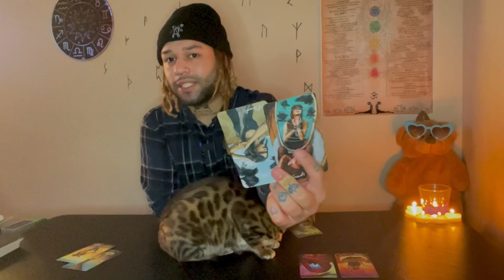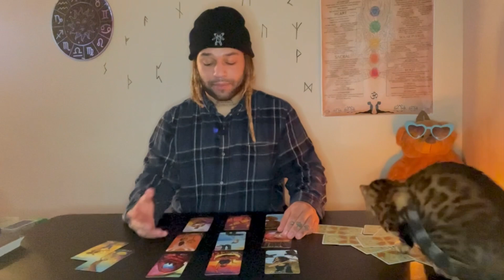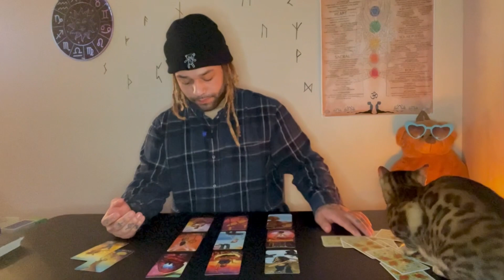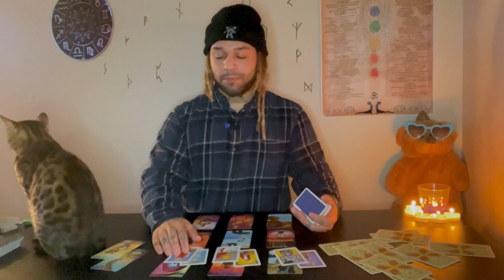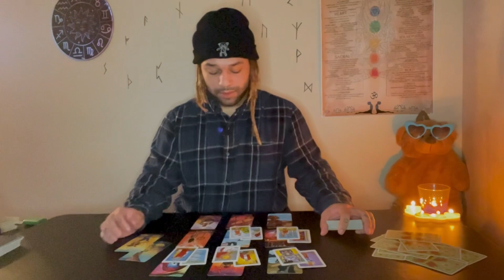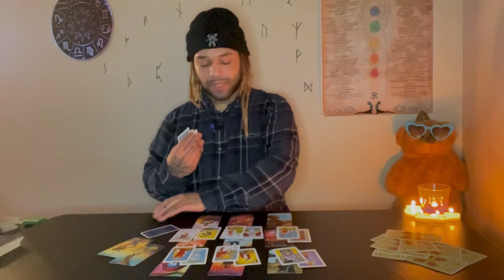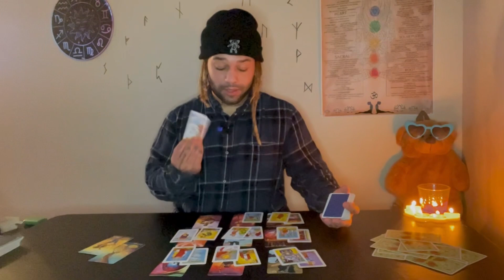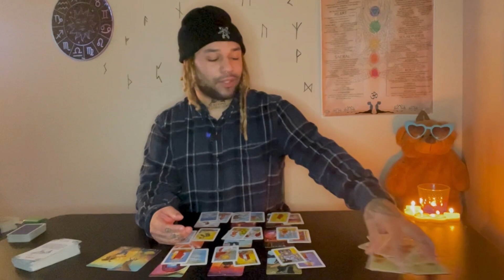GEMINI ♊️ there is someone straight up in LOVE with you!! this reading surprised me in the best way.